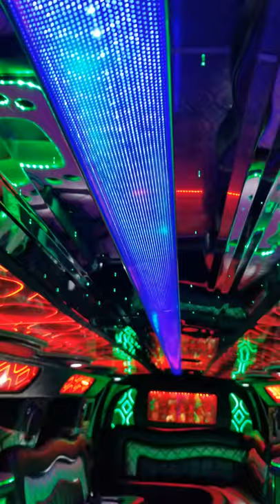White Excursion Stretch Limo by Excel Fleet Limo. Take a look inside a White Excursion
Excel Fleet Limo is proud to offer professional, reliable and affordable Chrysler limo service 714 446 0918.